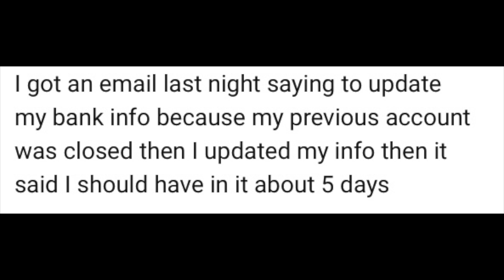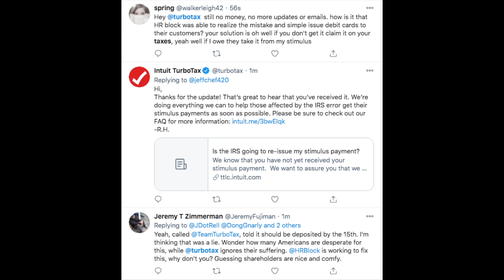TURBOTAX RESPONDS: IRS to re-issue stimulus payment, NO DIRECT DEPOSITS no checks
TURBO TAX STIMULUS CHECKS UPDATE 2021.

0:00-0:0:15 - chime stimulus check update
chime not depositing stimulus checks
0:15 - 5:00 - TurboTax customers to "receive stimulus payments today"
5:00 - 8:08 - CHIME $600 STIMULUS CHECK UPDATE

HOW DOES chime credit builder card work? (EXPLAiNED)